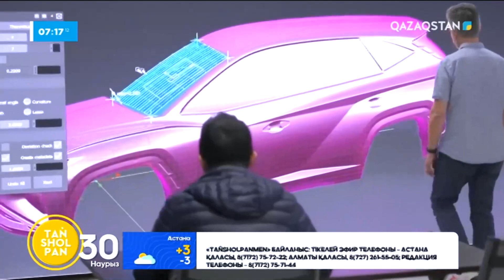Әлемде талай қызық бар